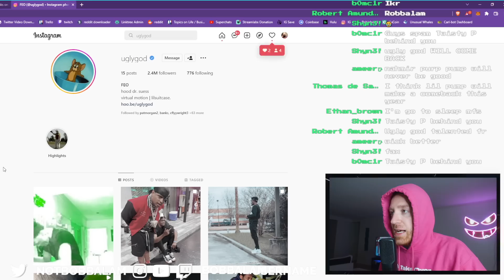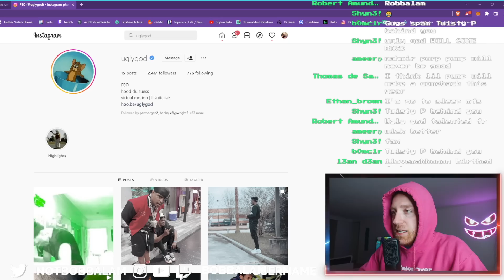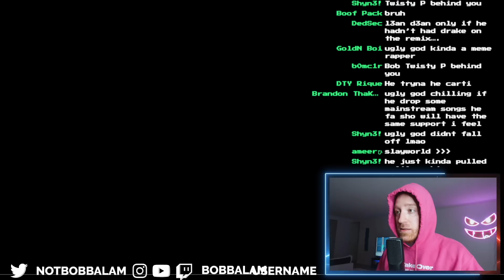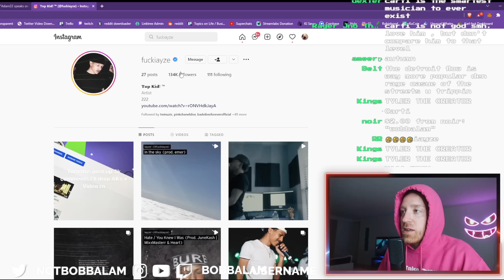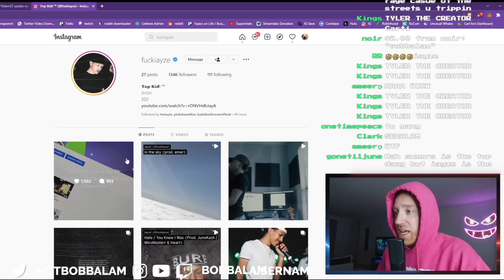The FALL of SoundCloud Rappers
Full Livestreams on @Bobbalam